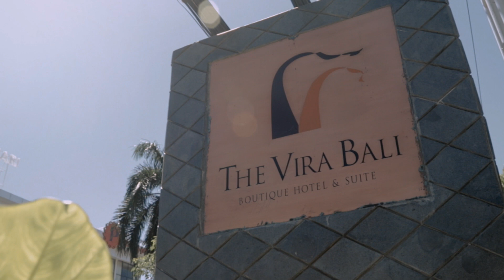AWANNGROUP - THE VIRA BALI BOUTIQUE HOTEL & SUITE - INTRODUCTION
Welcome to The Vira Bali Boutique Hotel & Suite

A chic & cozy boutique hotel in South Kuta Beach Bali

The Vira Bali Boutique hotel and suites is conveniently located at South Kuta Beach Bali. A short drive from the Bali International airport and a few minute walk to the long stretch famous Bali’s magical beaches of Kuta Legian and Seminyak. We offer the best value of Kuta Bali accommodation with rich Balinese touch of culture and hospitality.

To soak up the tropical sun and experience the splendors of a Bali sunset you can choose between the quiet and family-friendly South Kuta Beach just 100 meters away or join the surfers at bustling Kuta Beach a few hundred meters along the sand.

Amidst this vibrant area, The Vira Bali Boutique Hotel & Suite is an escape from the hustle and bustle outside. 70 rooms and suites is a cozy alternative to the much larger properties nearby. The contemporary minimalist design of our four-storey boutique hotel and suite is enhanced by warm Balinese hospitality. The facilities and services of a well-appointed four-star property. A leafy tropical garden dotted with frangipani trees and coconut palms surrounds the large central swimming pool. Flowing into the pool, a waterfall and fountains creates a gentle rhythm of running water to enhance the hotel’s tranquil atmosphere.

Facilities include the award winning DIP DOCK Grill & Bar, specializing in quality steaks and Ribs.The restaurant features a sleek new street front area comprising both lounge style and seated dining perfect for people watchers. While DeDARI restaurant sets in a beautiful pool side relaxing café concept comprising both lounge style and seated dining perfect for you to enjoy a diverse menus from rich local specialties, Asian and western menus. Not to forget the tasty cocktails, mocktails and its signature house coffee.

The Anahita Spa at The Vira Bali Boutique Hotel & Suite offers the ultimate in pampered bliss with Balinese and Oriental treatments that will soothe your soul and rejuvenate your body. Located on the third floor of the hotel, this haven of tranquility comprises two double rooms with twin beds to enable couples to have treatments together. The menu includes body treatments and facials, all using natural handmade products. The reflexology beds overlooking the pool are the place for foot treatments.